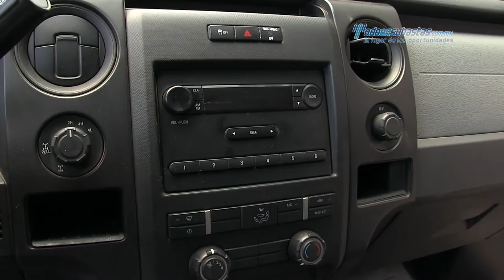Ford - F150 XL Doble Cabina 4x4 v8 2013 - DKF56738